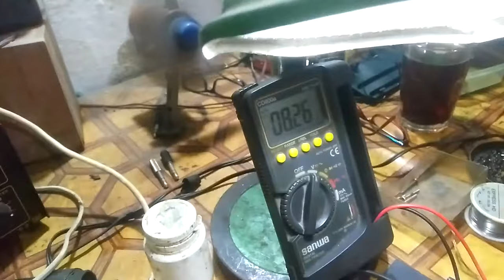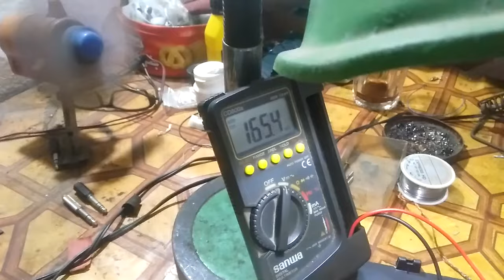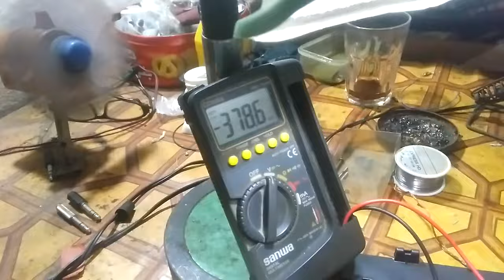اصلاح عطل قطع الصوت وتقوية إشارة راديو وكاسيت كراون يابانى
تعلم كيفية تتبع العطل وتقوية إشارة الراديو فى جهاز كراون يابانى